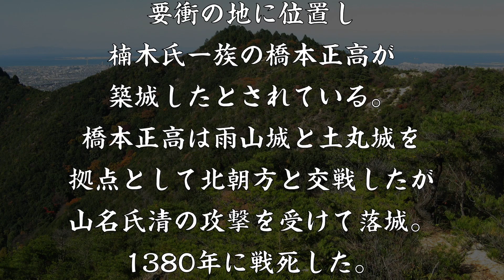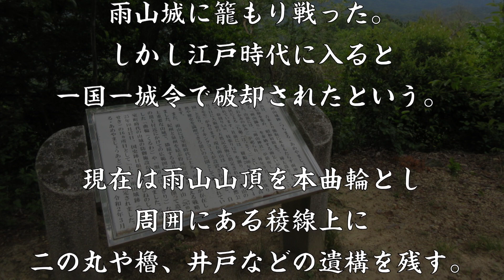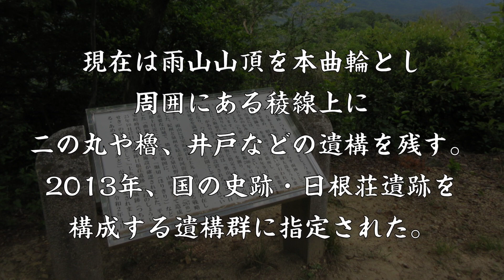雨山城 南北朝で争奪戦を繰り広げた要城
🔸歴史会